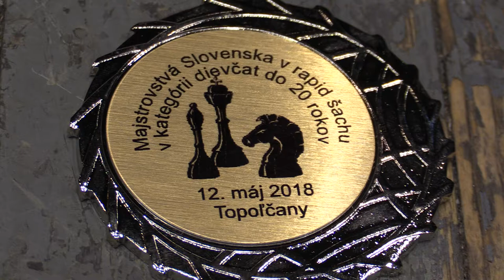D20 7.1. WCM Viktória Nadzamová - Emma Poliaková 0:1